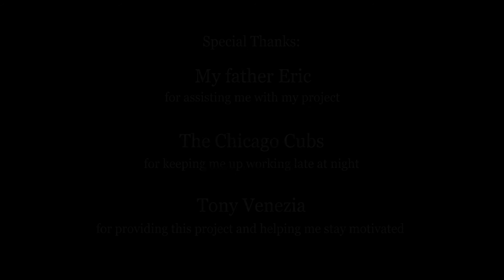Clay Animation Project- A Meal of Epic Proportions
This project was created for my animation class at college. It is my first independent stop-motion film. Despite all of the tedious last-minute work I had to put in (yeah, I've been quite the procrastinator lately) amongst a busy schedule, I have had a lot of fun making this. I am pretty happy with how it turned out in the end.

UPDATE: This animation has won a Science Fiction category award at a film festival at Benedictine University in 2017 and will be submitted to more film festivals around the globe on Friday, October 13.